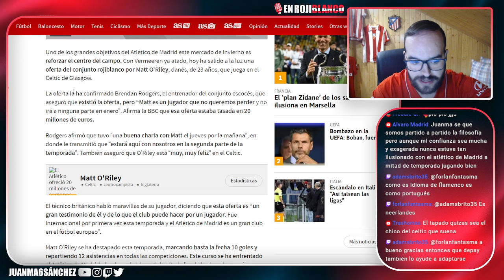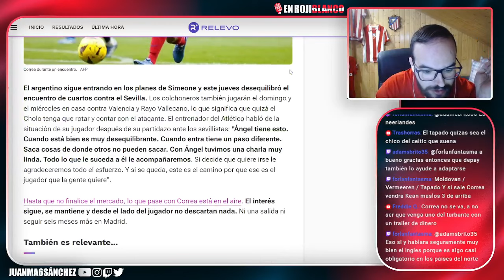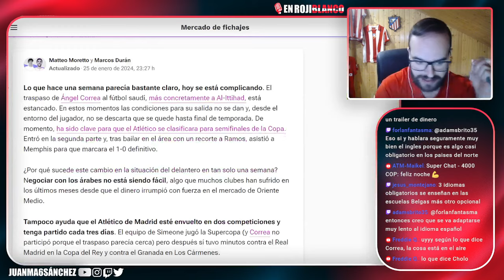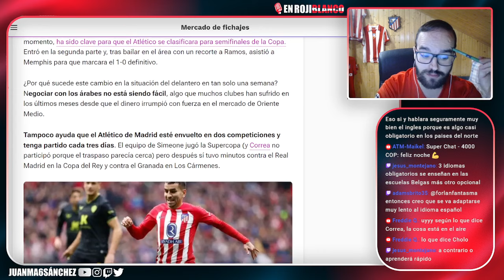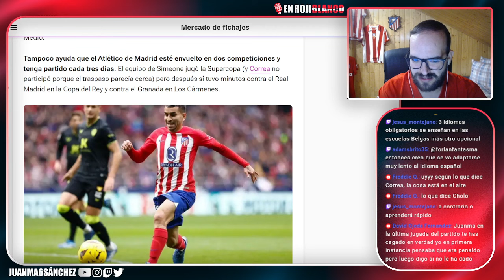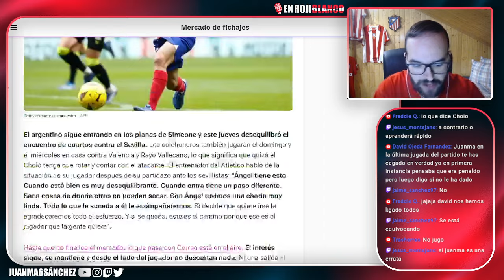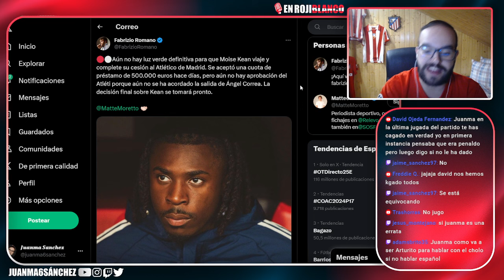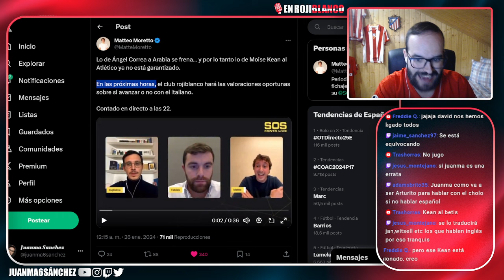CORREA ESTA MUY CERCA DE QUEDARSE Y MOISE KEAN PELIGRA SU LLEGADA